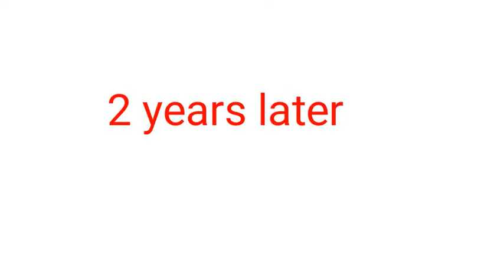stickman explores pluto part 8